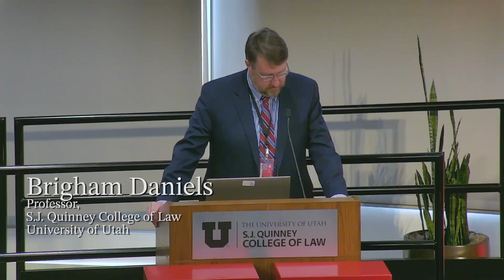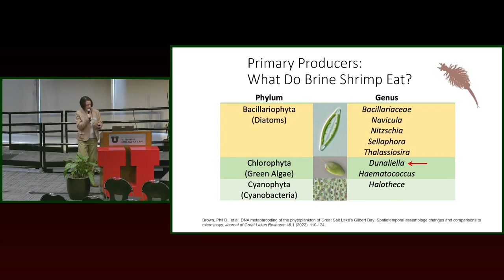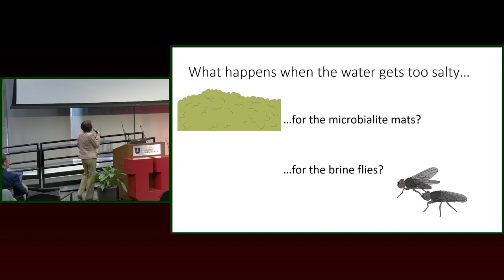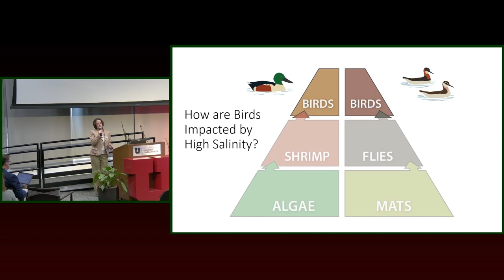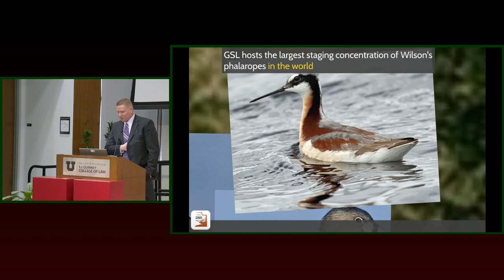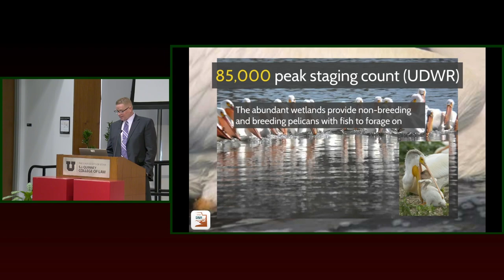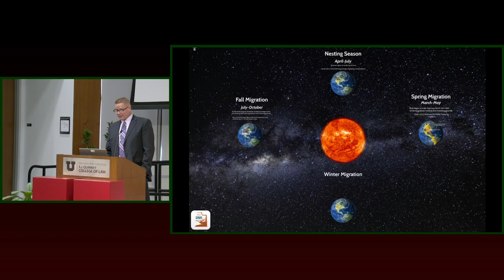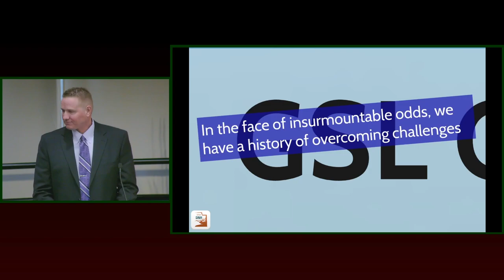Stegner Symposium 2023 - Day 1 Session 2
0:55 - The Great Salt Lake Food Chains: Fragility and Resiliency (Stegner Lecture)
Bonnie K. Baxter, Ph.D., Director, Great Salt Lake Institute; Professor of Biology, Westminster College

Focusing on the transfer of energy in the Great Salt Lake ecosystem, this discussion will highlight the two simple food chains that feed ten million birds and the threats faced by a shrinking lake. What do we predict for life in a basin that is too dry and too salty? If we can increase the inflow of water, will the biology rebound?

41:20 - Birds of the Great Salt Lake
John Thomas Luft, Great Salt Lake Ecosystem Program Manager, Utah Division of Wildlife Resources

This presentation will be focusing on the importance of GSL in the context of geography and its importance in the Pacific Flyway.  GSL is important during every season of the year for all of the bird species who rely on it for breeding, migration, wintering, and molting. Any disruption in the habitat, water quality, benthic community, phytoplankton regime, etc. that impacts the forage base for these birds will be detrimental to the avian communities that are so heavily reliant on this resource.